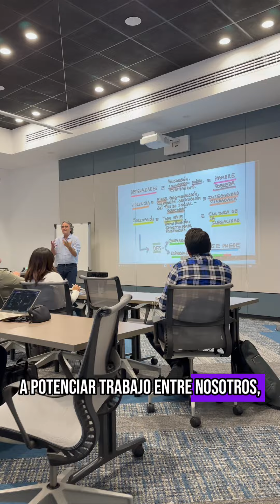¡Sergio Fajardo viaja a México! 🇲🇽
Constantemente me preguntan si yo sigo siendo profesor o a qué me estoy dedicando. ¡Claro que sigo enseñando! He sido, soy y seré profesor. 👨‍🏫

Acá les cuento un poco más de lo que estoy haciendo. 🤓